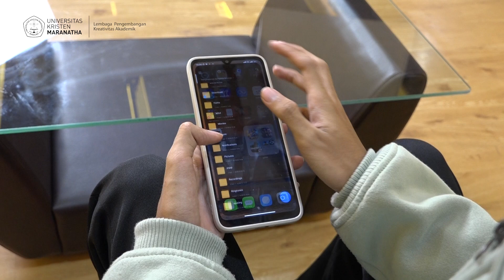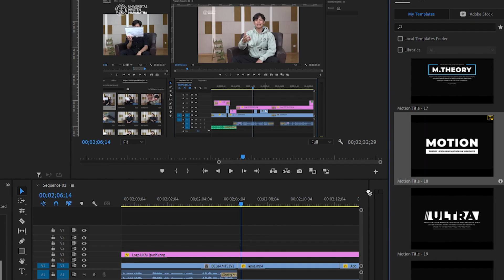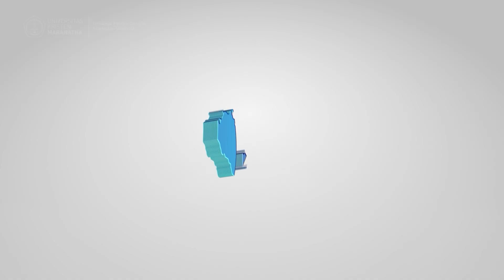Panduan Pembuatan Video Pembelajaran Secara Mandiri